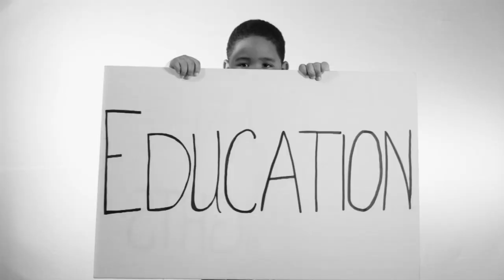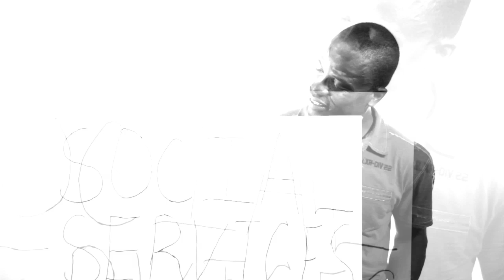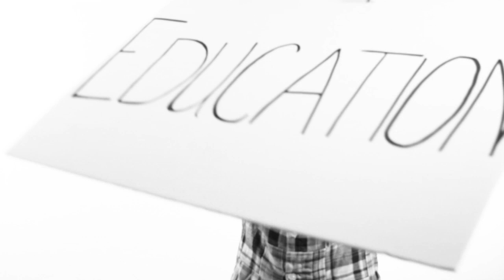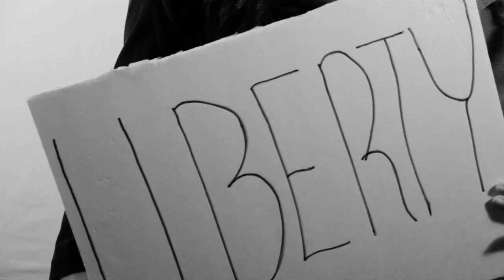Positive Vibes Human Rights Music Video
A Music Video for the Human Rights Commission in Belize City.

Artist-Postive Vibes
Filmed/Edited-PreMedia Solutions
Directed-Zebedee Pitterson
Producer-Belize Music Agency-James Sanker
Commissioned by-Human Rights Commission